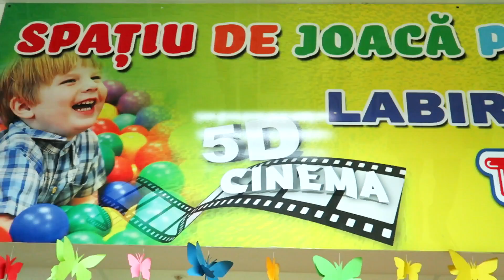TOPOGANE si BILUTE Colorate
Spatiu de joaca pentru copii, cand copii aud aceasta fraza, sar in sus de bucurie. Mergem cu Alex putin sa se relaxeze sau sa oboseasca ??
In acest episod veti vedea numai Topogane si Bilute colorate, s-a primit asa ca un mini Vlog. Vizionare placuta la micuti!